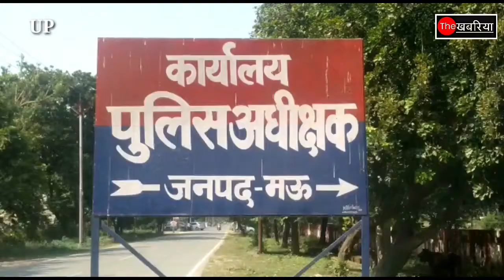शौचालय टैंक में मिली अवैध असलहा फैक्ट्री, हथियार का ज़खीरा बरामद